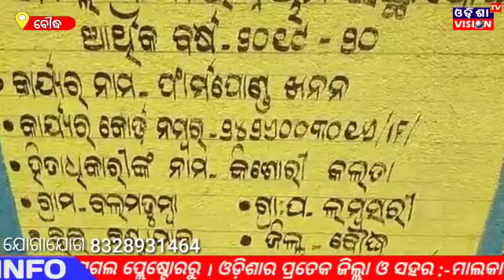ଲମ୍ବସରୀ ଗ୍ରାମପଞ୍ଚାୟରେ ଜଙ୍ଗଲ ଜମି ରେ ଫାର୍ମପଣ୍ଡ ଖନନ